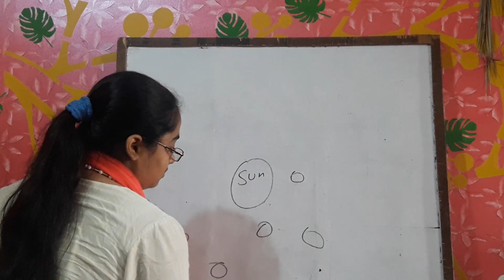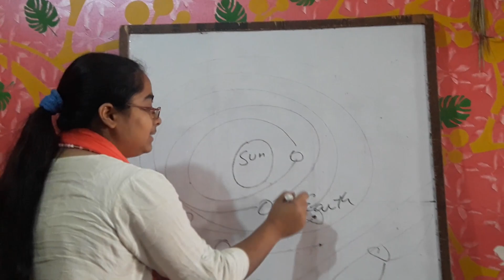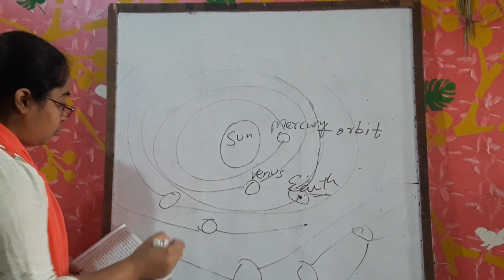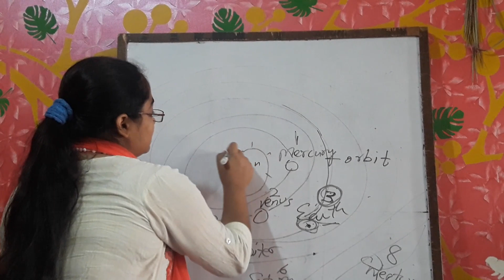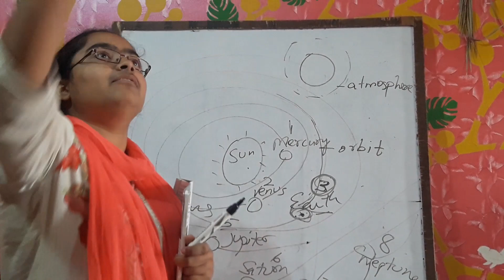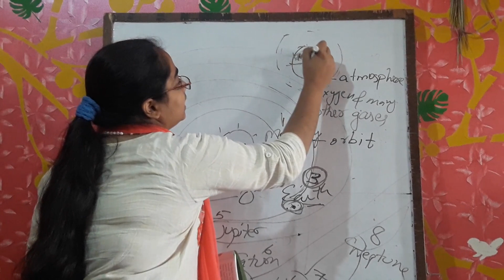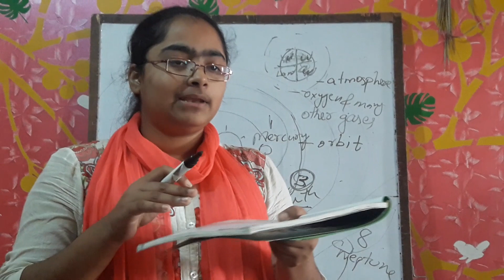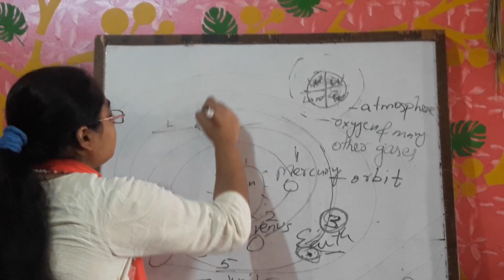Class 3 Social Studies | Lesson 1 - THE EARTH Part 2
Lesson 1 - THE EARTH
  Part 2 * Solar system
              * Horizon
              * Coast
              * Revision of the Lesson